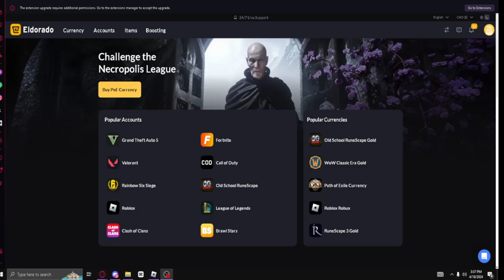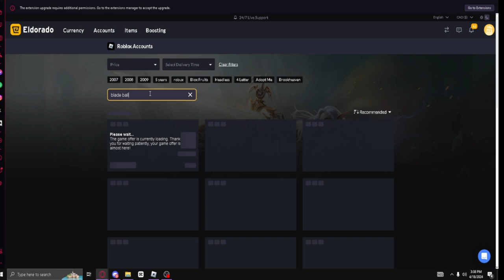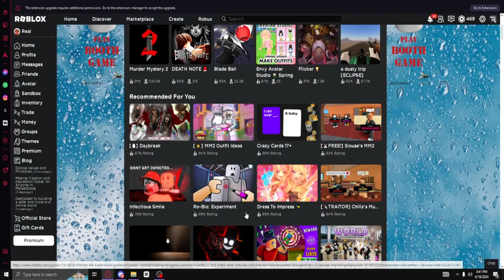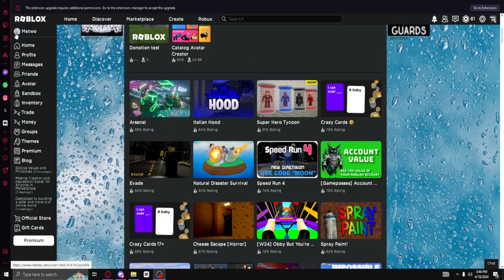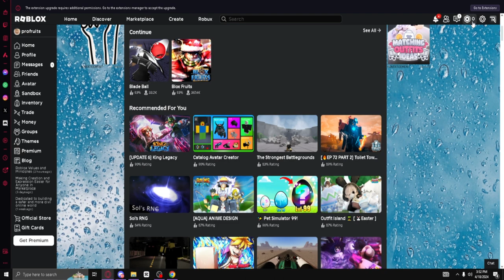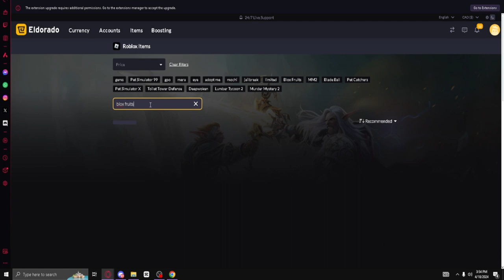So i bought a blade ball account...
and use code ropix